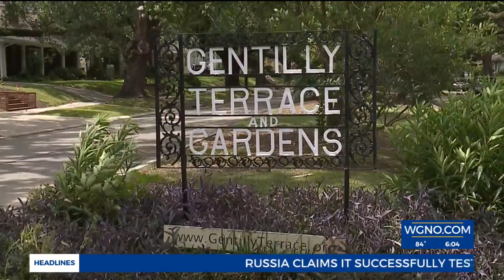Joe Cooper blood drive